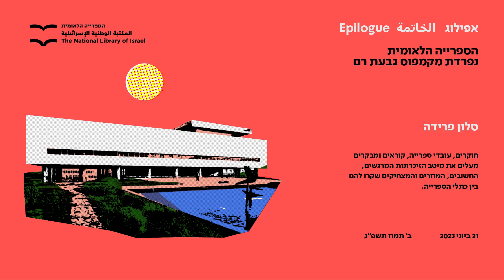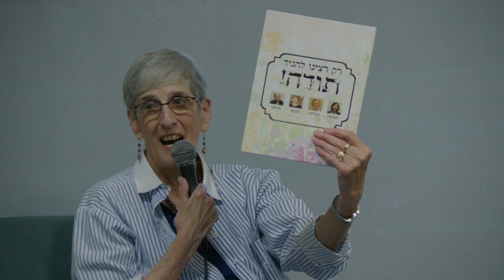סלון פרידה | נחום זיטר מראיין את דינה אורדן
אפילוג | הספרייה הלאומית נפרדת מקמפוס גבעת רם
נחום זיטר מנהל תחום יעץ מראיין את דינה אורדן, מתרגמת אקדמית ועורכת, חברת ועד עמותת הקוראים.

בסלון שלנו לא מסתפרים אלא מספרים.
לאורך היום עלו ובאו החוקרים הוותיקים, עובדי ספרייה לשעבר וכאלה שעדיין קוראים מתמידים ומבקרים,
ששיתפו במיטב זיכרונותיהם על הרגעים המרגשים, החשובים, המוזרים והמצחיקים שקרו בין כתלי המבנה הזה לאורך שנות קיומו.
אתם מוזמנים לתפוס את מקומכם בסלון הפרידה שלנו, להתרגש ולצחוק יחד.

צילום התמונה: דור פזואלו